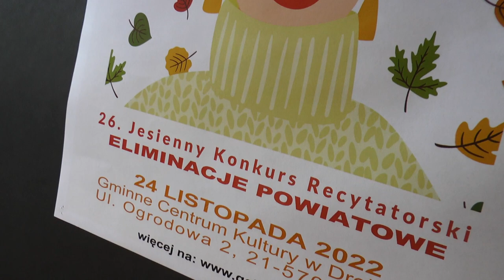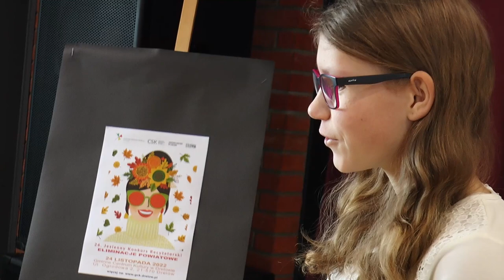Eliminacje powiatowe 26. Jesiennego Konkursu Recytatorskiego w Drelowie | Radio Biper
24 listopada w Gminnym Centrum Kultury w Drelowie odbyły się eliminacje powiatowe 26. Jesiennego Konkursu Recytatorskiego, których współorganizatorem było Centrum Spotkania Kultur w Lublinie oraz Centrum Kultury w Lublinie.